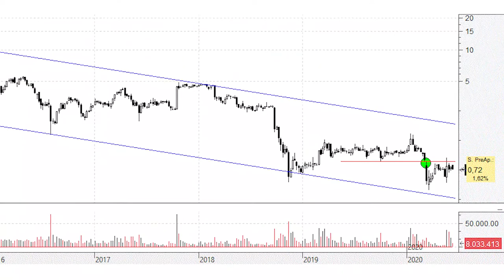Videoanálisis de OHL un simple y tímido 'pull back' sin importancia